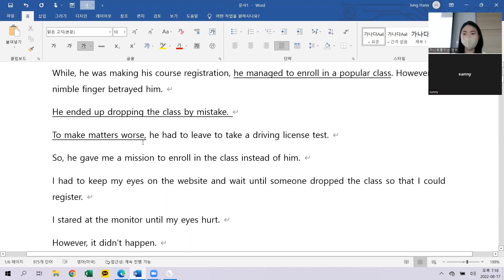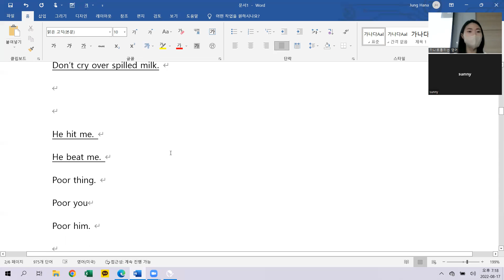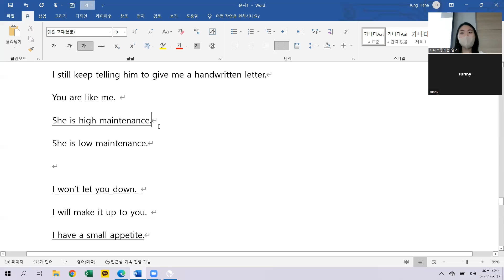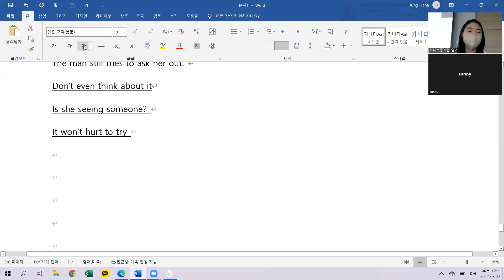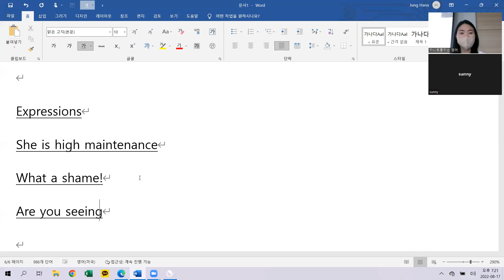8.17 class review 저녁 5시50분